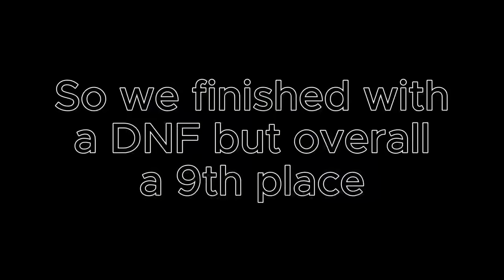"We Went Upside Down!" At the Red Bluff Outlaws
In todays video we race at the Red Bluff Outlaws in my Factory QRC 250 intermediate outlaw kart for points race 6. Now our night at Red Bluff looked like it was going to be very good, I did well throughout the whole night and even went Quicktime in qualifying but then I went upside down in a big way!!!